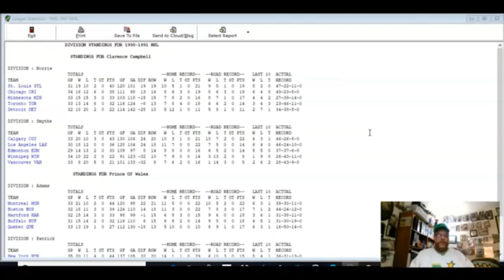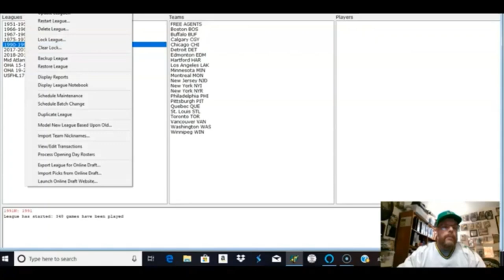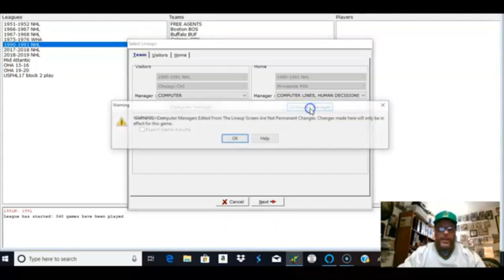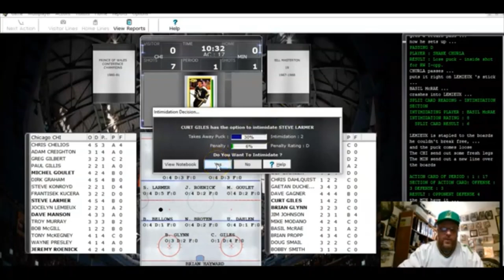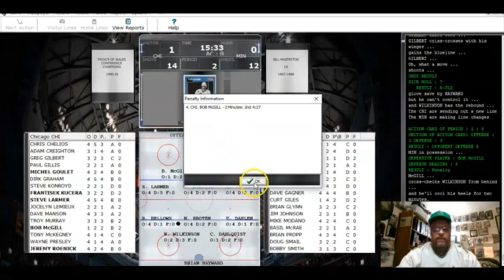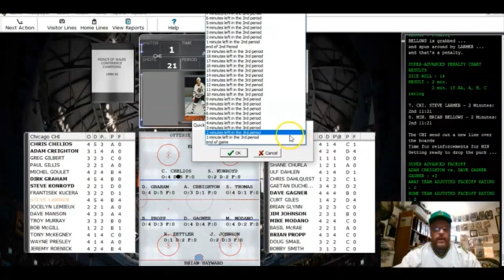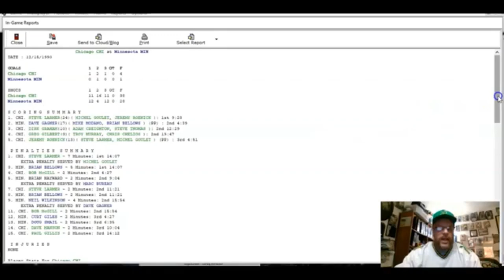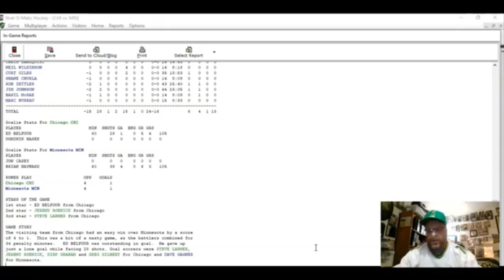Strat-O-Matic Hockey 90'-91' North Stars Season; Game #34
I play Game #34 of the 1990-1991 Minnesota North Stars season against Chris Chelios and the Chicago Blackhawks.